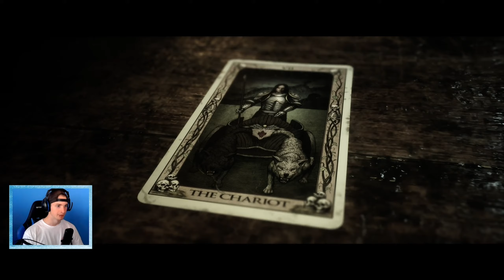The Secrets Of Chris Hackett | The Quarry #12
The uncovering of secrets does not stop! We learn about some crucial events in this episode of The Quarry, especially how Chris Hackett is involved in all of this!

Artwork/Overlays/Transitions by my brother!